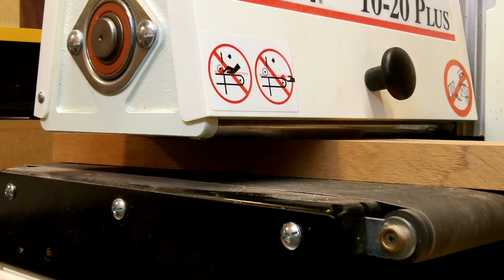Flamenco Gitarrenbau & Musik: Jörg Hofmann - Gitarre /Markus Held - Gitarrenbau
Musik: "Madrugando" / Gitarre & Komposition: Jörg Hofmann
Gitarrenbau: Markus Held